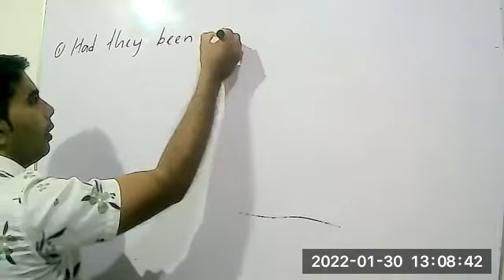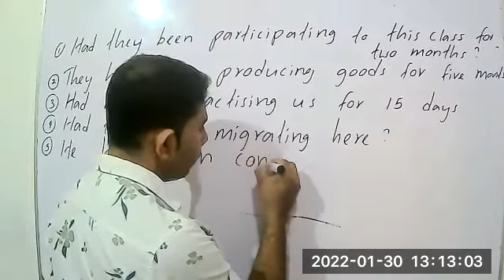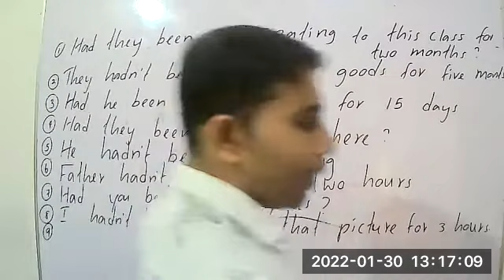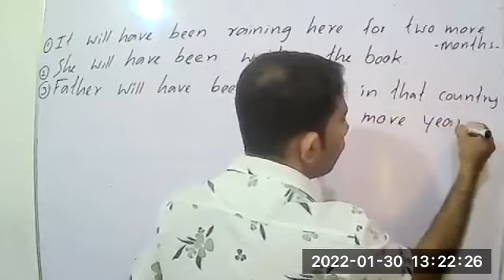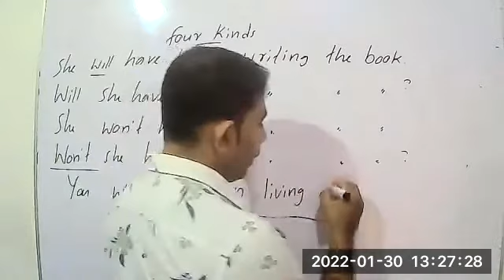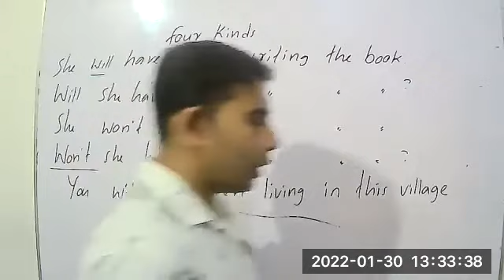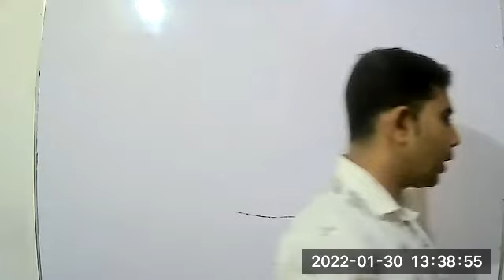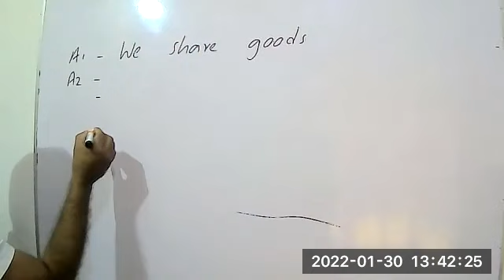English Language Grade 9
1st Video of 30th January